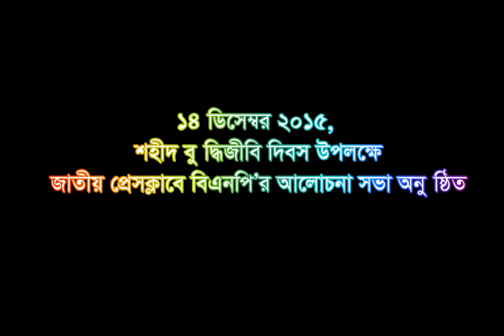শহীদ বুদ্ধিজীবী দিবসে বিএনপির আলোচনা সভা।